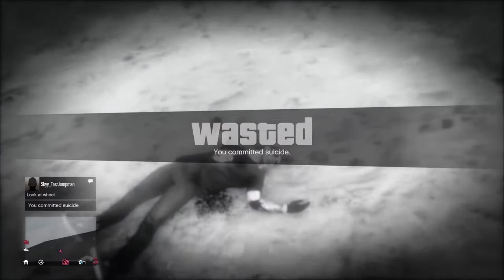GTA Online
Gameplay